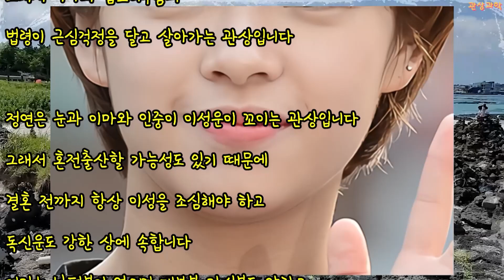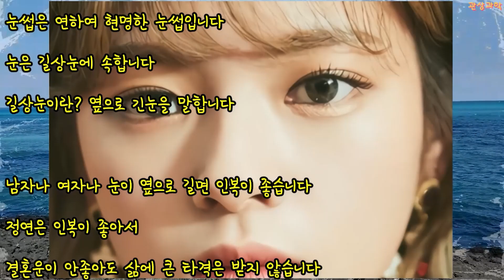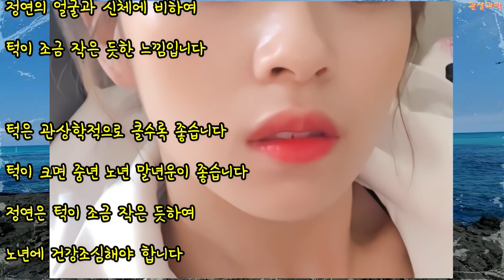관상과학 트와이스 정연 관상 「생활력이 좋은 관상은?」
트와이스 정연 관상